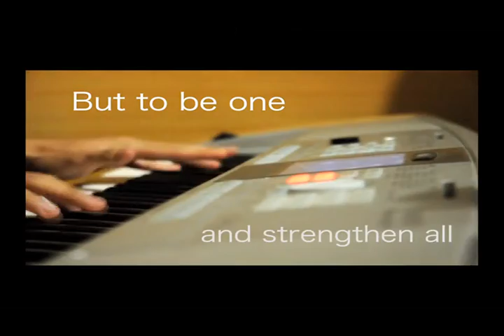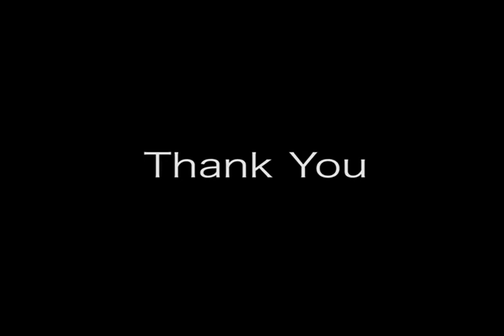TALES OF VIONA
This is teaser for  Musical teather tales of viona